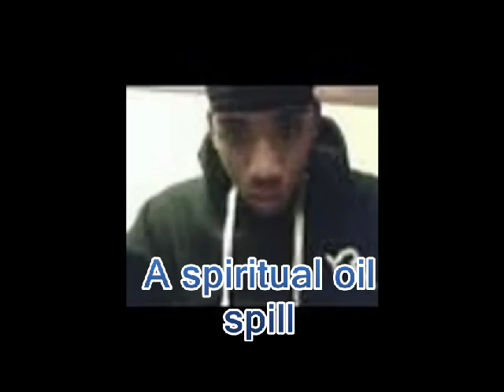Being Wise in this Truth